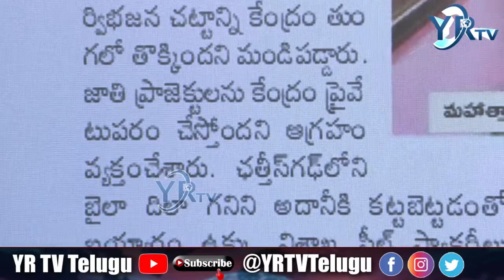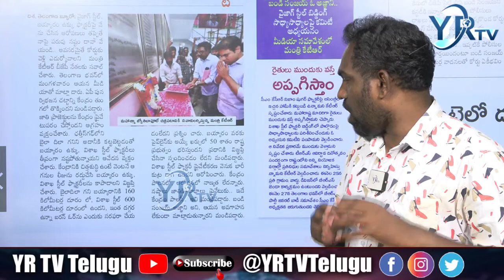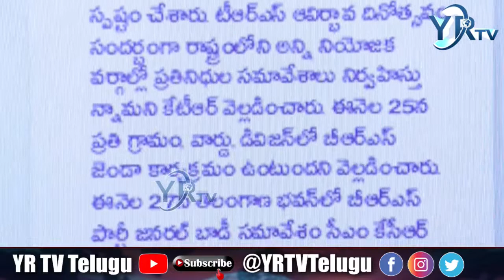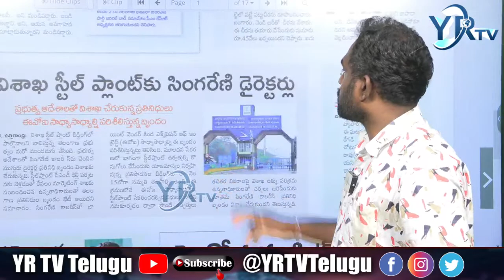నా పై పరువు నష్టం దావా కోర్టులో కేసు || Case On KTR || YR TV Telugu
🔴LIVE: బండి vs  CP || నువ్వెంత అంటే నువ్వెంత ...?  || Bandi Sanjay VS CP Ranganath || YR TV Telugu